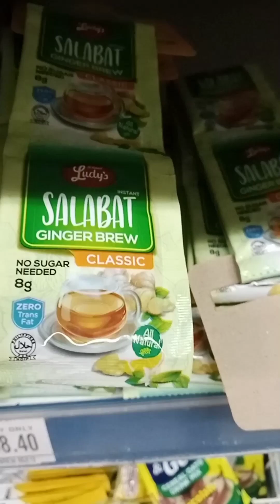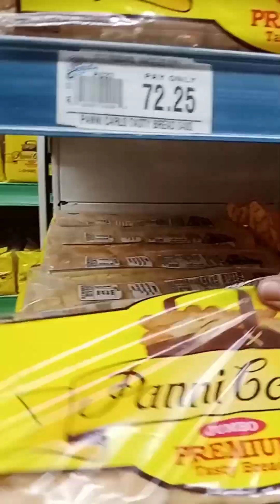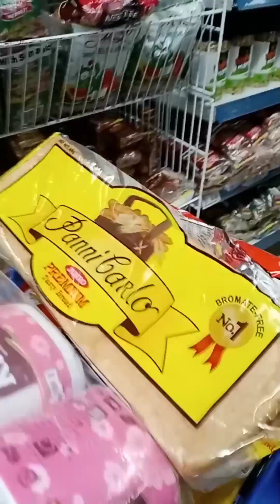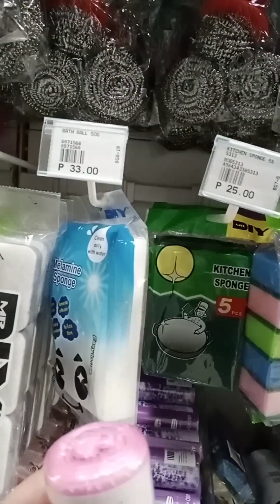pang basic needs muna dahil ubos ang ipon😭😁 paskong pasko mygosh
diko talaga ramdam ang pasko 😁
pero thankful and blessed kasi kasama ko sila
at walang sakit ♥️🙏